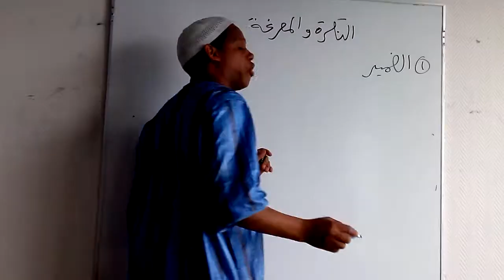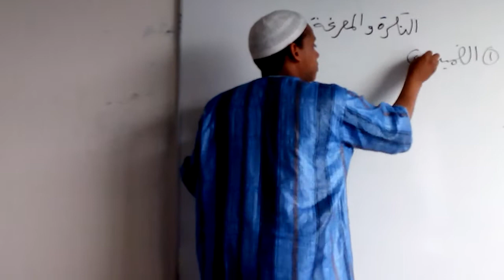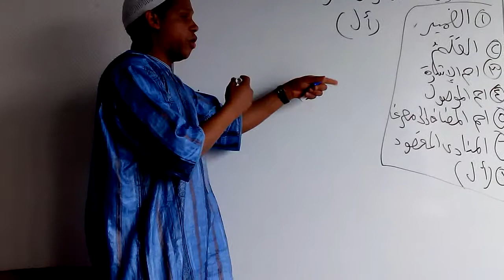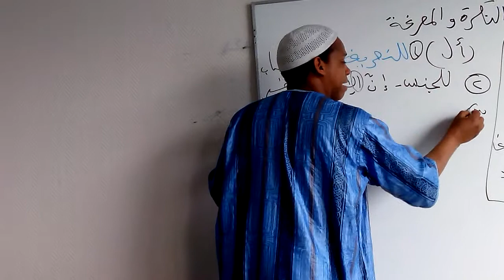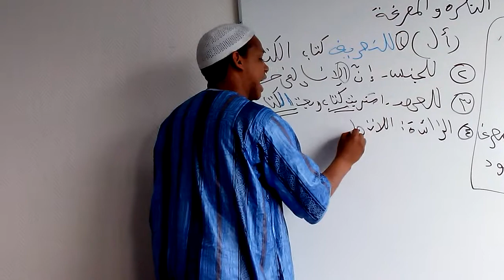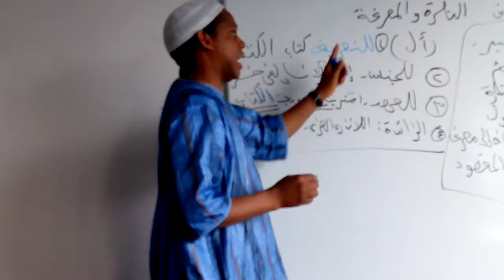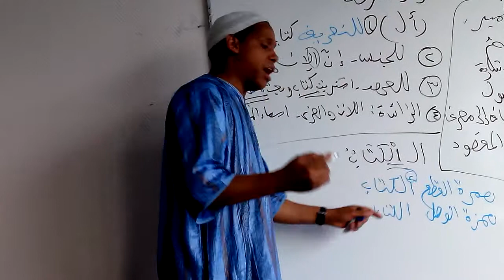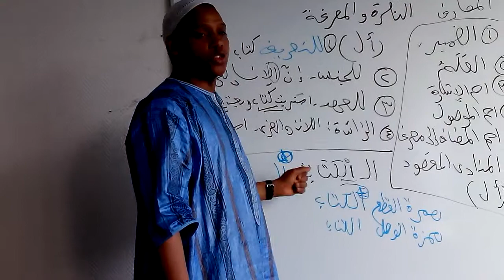oustaz mamadou alpha لنحو الواضح - النّكرة و المعرفة47